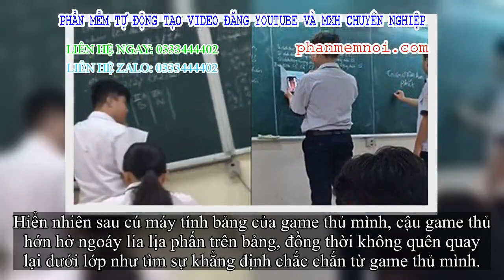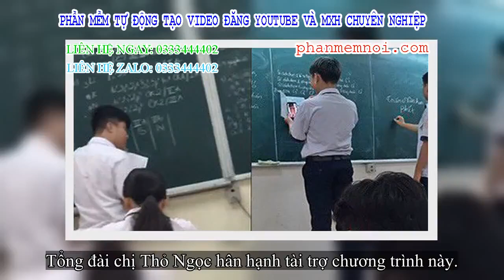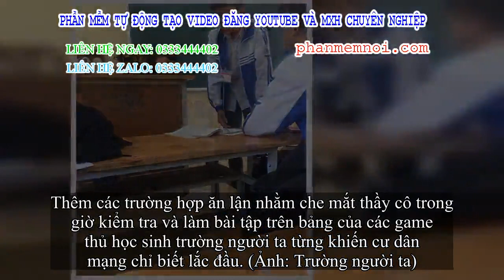✅ Gian lận khi đang làm bài tập trên bảng, học sinh thời nay có những chiêu trò đỉnh cao, thầy cô cũ